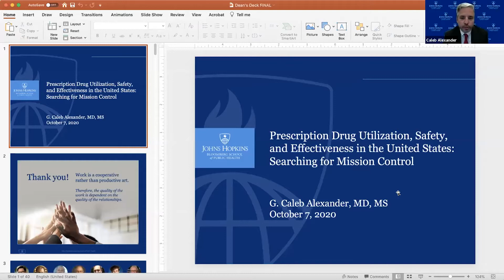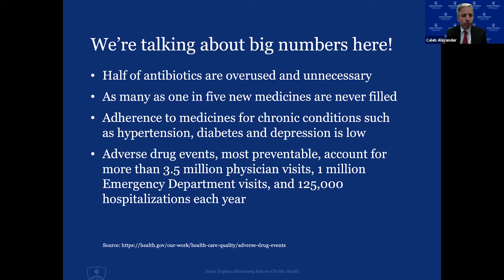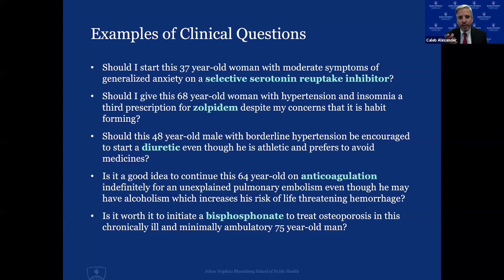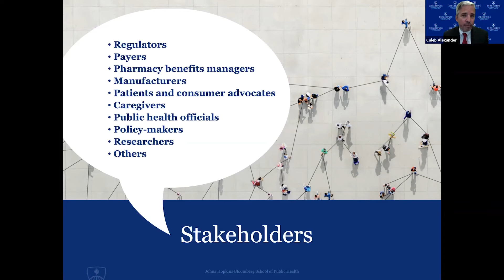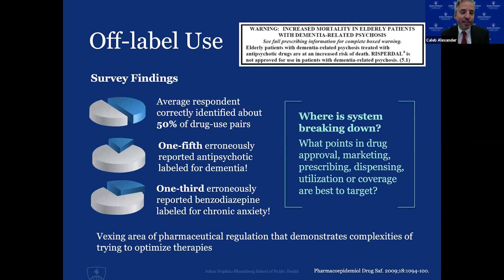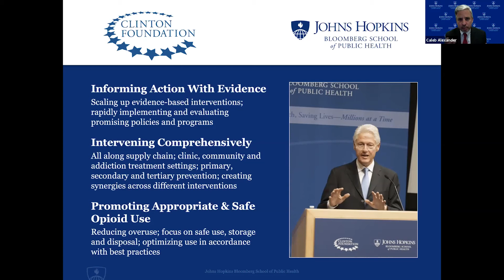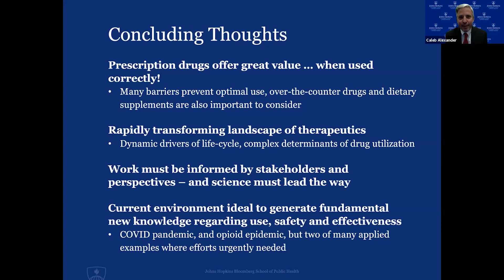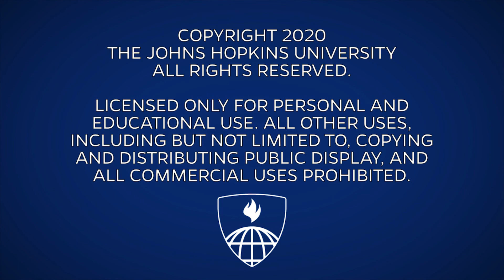Drug Utilization, Safety, and Effectiveness in the United States: Searching for Mission Control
G. Caleb Alexander, MD
Professor of Epidemiology and Medicine